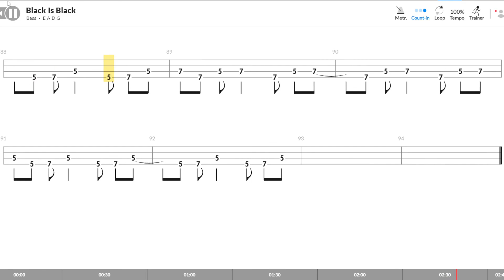Los Bravos - black is black (Bass TAB)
Standard tuning

great song of the 60s.  I put two different versions down below.  same notes but played in 2 different positions.  I enjoy the one in the video since its one box and you don't play all over the neck, just switching strings up and down.

Like the TAB?